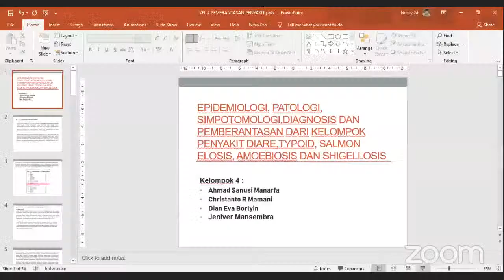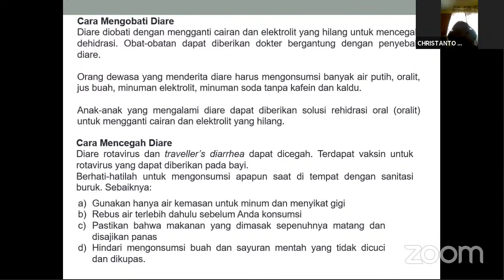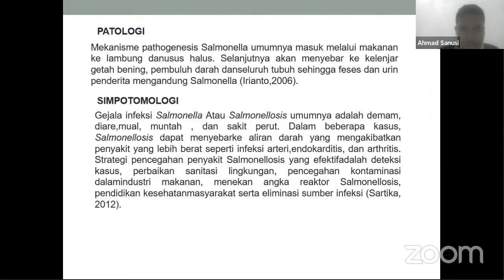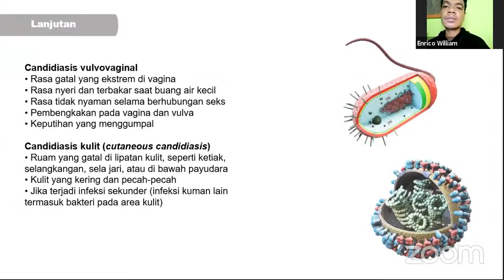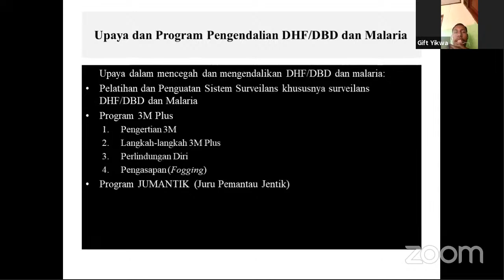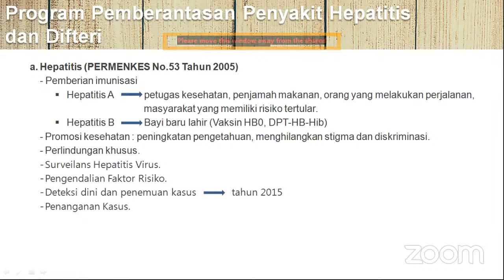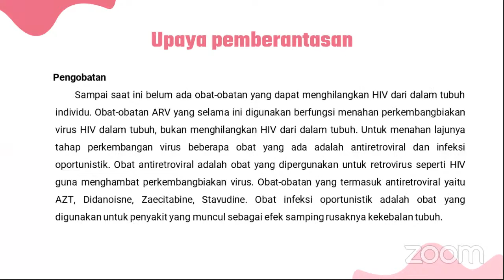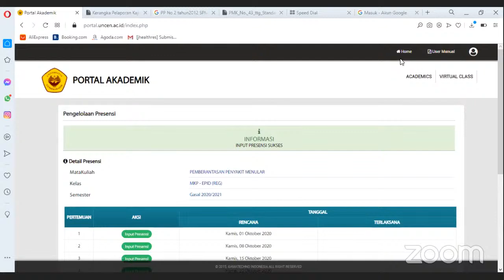Mata Kuliah Program Pembrantasan Penyakit